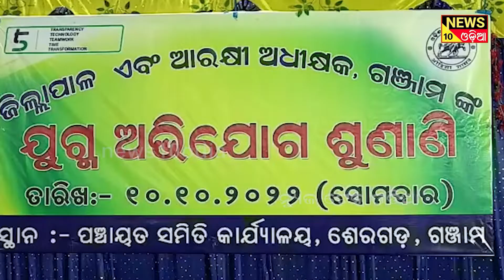ଶେରଗଡ଼ରେ ଯୁଗ୍ମ ଜନ ଶୁଣାଣି || news10odia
ଗଂଜାମ ଜିଲ୍ଲା ଶେରଗଡ଼ ପଞ୍ଚାୟତ ସମିତି ପରିସରରେ ଗଂଜାମ ଜିଲ୍ଲାପାଳ ଦିବ୍ୟଜ୍ୟୋତି ପରିଡ଼ା ଏବଂ ଆରକ୍ଷୀ ଅଧିକ୍ଷକ ଶ୍ରୀ ବ୍ରିଜେଶ ରାୟଙ୍କ ଯୁଗ୍ମ ଅଭିଯୋଗ ଶୁଣାଣି ଶିବିର ଅନୁଷ୍ଠିତ ହୋଇଛି। ଗଞ୍ଜମ ଜିଲ୍ଲା ପ୍ରକଳ୍ପ ନିର୍ଦ୍ଦେଶକ ଶ୍ରୀ କୀର୍ତ୍ତି ଭାସନ୍, ସ୍ଥାନୀୟ ଅଧ୍ୟକ୍ଷ ଶ୍ରୀ କୃଷ୍ଣ ଚନ୍ଦ୍ର ନାୟକ, ଗୋଷ୍ଠୀ ଉନ୍ନୟନ ଅଧକାରୀ ଶ୍ରୀ ଶିବାଶିଷ ବରାଳ , ତହସିଲଦାର ଡ଼ଃ.ଦୟାସିନ୍ଧୁ ପରିଡ଼ା SDPO ଶ୍ରୀ ଉମାଶଙ୍କର ସିଂ, ଥାନା ଅଧିକାରୀ ଶ୍ରୀ  ମୋନୋଜ କୁମାର ପ୍ରଧାନ, ଗୋଷ୍ଠୀ ଶିକ୍ଷାଧିକାରୀ ଶ୍ରୀ ଭାସ୍କର ଲେଙ୍କାଙ୍କ ତତ୍ତ୍ୱାବଧନରେ ଶିବିର କାର୍ଯ୍ୟକ୍ରମ ପରିଚାଳିତ ହୋଇଥିଲା।  This is a news channel in odia language. we are posted news such as health, polticts, film, comedy in odia. news10odia is a popular odia web channel in odisha like otv news or kanak news.

- odia news
- odia khabar
- odisha news